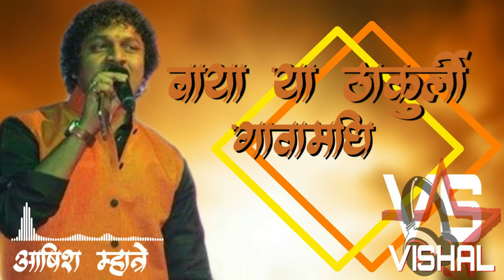Baya ya Thakurli gava madhi go Ashish mhatre song DJ VS